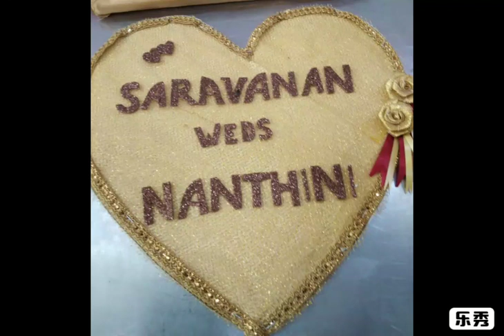Arathi plates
Creative arathi plates